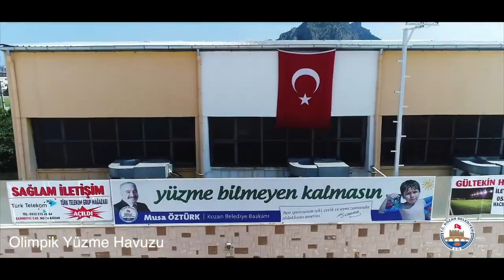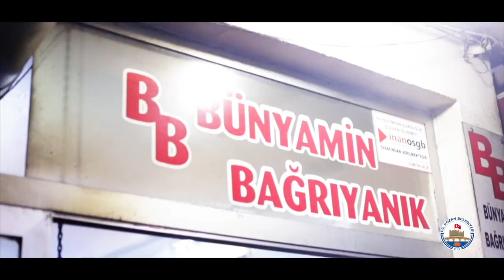Adana Kozan Tanıtımı 2017 HD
Kozan Belediye Başkanımız Sayın Musa Öztürk'ün Talimatı Doğrultusunda Kozan Tanıtım Filmi 2017 Hazırlanmıştır.'HD' Kalitede İzlemeniz Dileği İle İyi Seyirler...